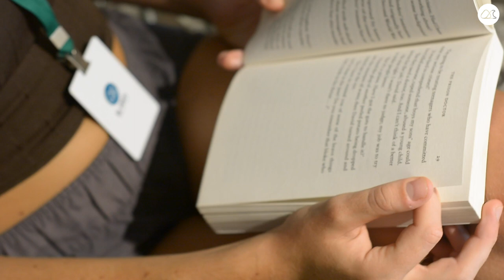The life of a volunteer in El Misti!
What is like to live at Rio as a volunteer of El Misti? Our volunteers Billie and Simon explain a little bit!

Vídeo produzido por: Hugo Ulloa

♻ USE